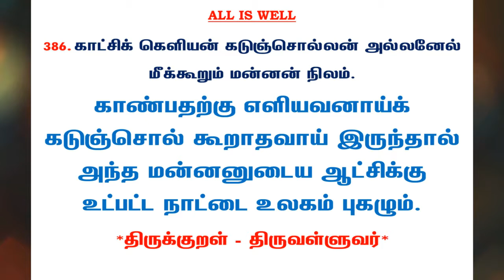#726 | தினம் ஒரு திருக்குறள் - குறள் 386 | Kural 386 - Daily One Thirukkural